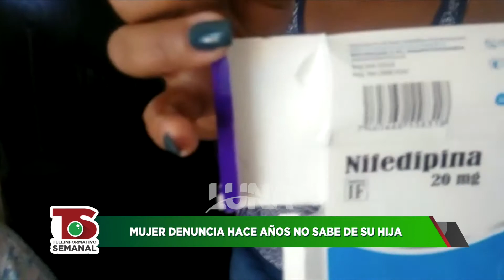03 TELEINFORMATIVO 7 11 21